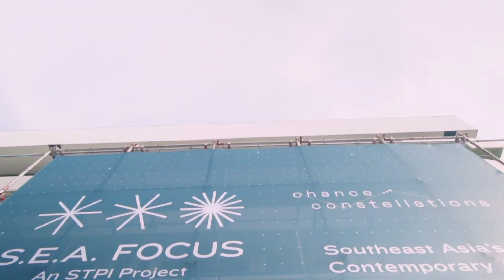S.E.A Focus 2022 - Opening Trailer